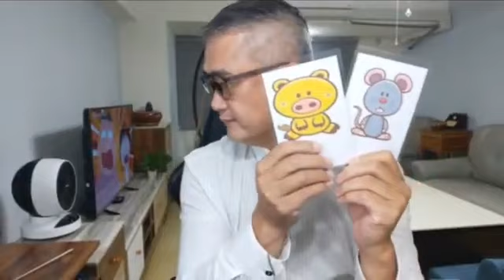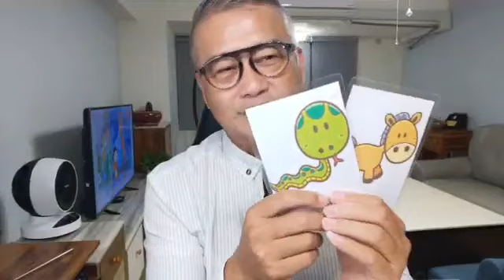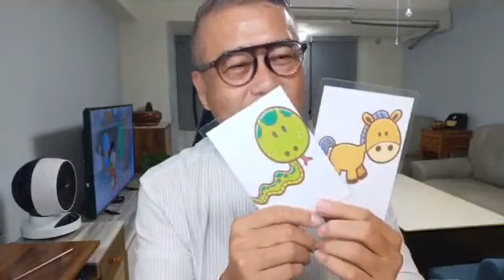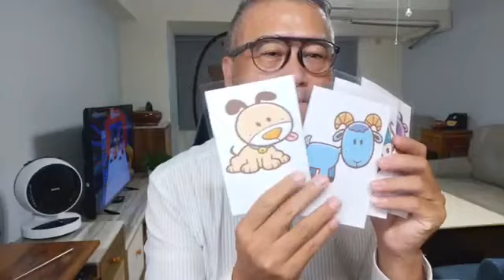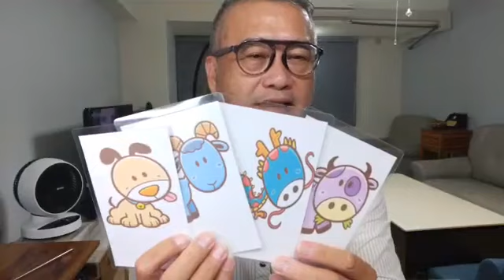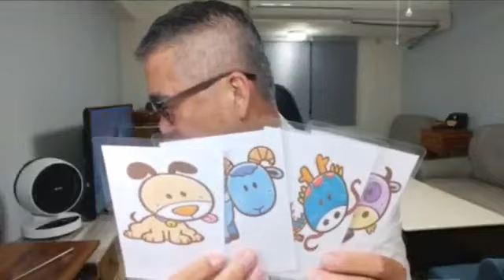2024甲辰年 12生肖如何建構，錢包「流動財庫」！…12/30官網 線上問事【每周六 22：30】直播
【借天財金】

【考運加持】

【開運來邸＋ 神明系列】

想紅、想提高身價的人，快去拜「田都元帥」！藝能娛樂、運動明星、網紅直播 快去拜喔！

【開運來邸＋ 關煞系列】

【自我療癒】

借天財金 第 10梯貴賓 加持祭祀！官章 首曝光！達成第一階段目標 已10梯次加持！

借天財金 第 9梯貴賓 加持祭祀！最強 賜福、賜財、賜名聲 加持 五斗星君聖誕！